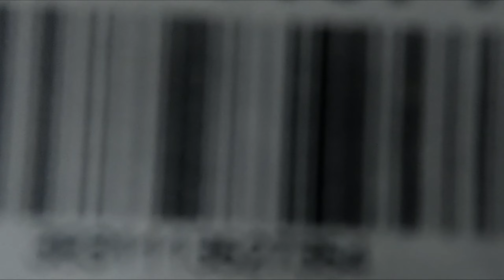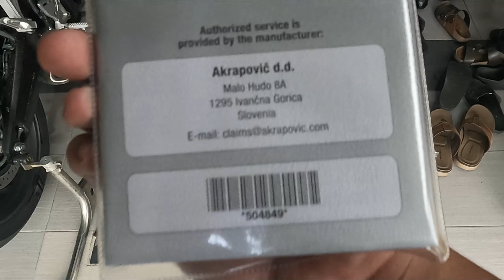MAJLIS PERASMIAN AKRAPOVIC | Honda CBR650R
Setelah hampir 6 bulan menunggu, akhirnya sampai juga

Steam ID: faerzzz

My PC Specs:

Nvidia RTX 3070 EVGA XC3 ULTRA
MSI MAG B550 Tomahawk
32 GB Trident Z Royal 3600 MHz RAM

OBS for screen capture
Filmora X Video editor
Logitech G PRO X Headphone & Microphone